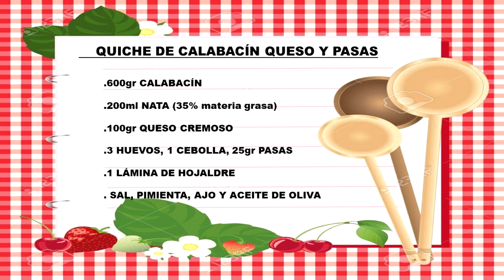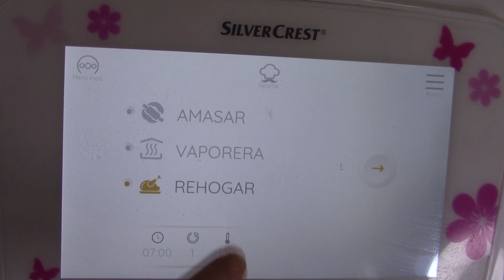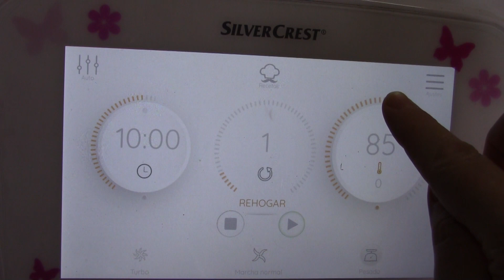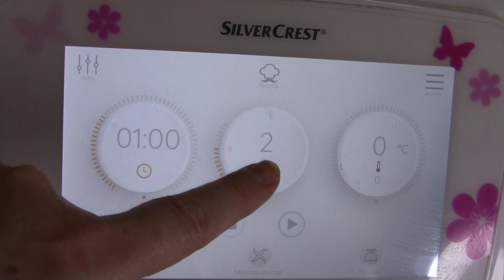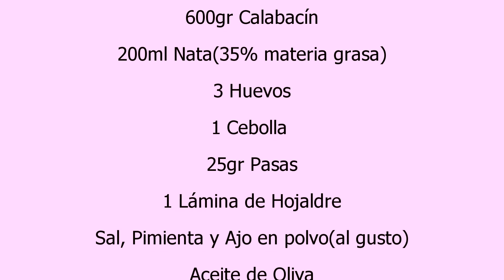QUICHE de CALABACÍN Queso y Pasas en la Monsieur Cuisine Connect/Plus/Thermomix -PASTEL DE CALABACÍN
Hoy os traigo una Deliciosa Quiche o Pastel de Calabacín Super Rico, muy fácil de hacer y con pocos ingredientes que solemos tener siempre en casa.
Podéis adaptar la receta a la Mcplus y a la Thermomix y si no tenéis estos Robots, podéis hacerlo de forma tradicional siguiendo las mismas indicaciones.
Un beso y cuidaros Mucho.

.Si quieres conocer las características del Robot de cocina que he utilizado, te dejo aquí el enlace:
MONSIEUR CUISINE CONNECT